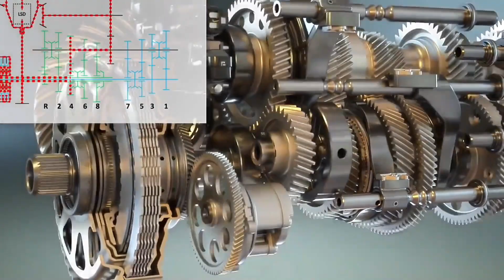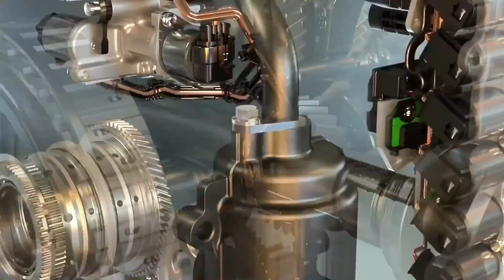Continuous Variable Transmission (CVT) VS Dual Clutch Transmission (DCT)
Welcome to Gear Up Animation, your ultimate destination for mesmerizing engine animations and an in-depth exploration of the intricate workings of various mechanical marvels. Join us on a captivating journey through the heart of machinery as we dissect the complexities and unveil the hidden secrets behind the engines that power our world.

In each episode, Gear Up Animation takes you behind the scenes to showcase a wide range of engines, from the classic to the cutting-edge. With our meticulously crafted 3D animations and detailed explanations, we bring to life the mesmerizing dance of gears, pistons, and valves, showcasing the engineering brilliance behind every machine.

Whether you are a seasoned gearhead, an aspiring engineer, or simply curious about the fascinating inner workings of engines, Gear Up Animation has something for everyone. We delve into various engine types, including combustion engines, electric motors, turbines, and more, shedding light on their unique designs, functions, and applications.

Get ready to witness the symphony of motion and precision as we explore the dynamic interplay of components within engines. We uncover the secrets behind ignition, combustion, and power generation, explaining the role of crucial elements like crankshafts, camshafts, connecting rods, and timing belts. We'll also showcase the impact of variable valve timing, forced induction, and other advanced technologies that enhance engine performance.

At Gear Up Animation, we go beyond the animations and offer educational insights, giving you a deeper understanding of engine principles and their practical applications. Learn about the different fuel types, emission control systems, and the evolving landscape of sustainable engine technologies. Discover how engines are integrated into various vehicles, from cars and motorcycles to ships and aircraft.

Gear Up Animation aims to inspire and educate, catering to both enthusiasts and those seeking to expand their knowledge. So, if you're ready to embark on an awe-inspiring journey through the mesmerizing world of engines, subscribe to Gear Up Animation today and hit the notification bell to never miss an episode. Let's gear up together and explore the captivating realm of engine workings!

Join us at Gear Up Animation and let the engines roar!